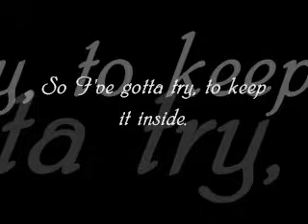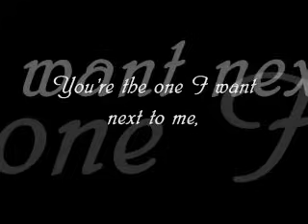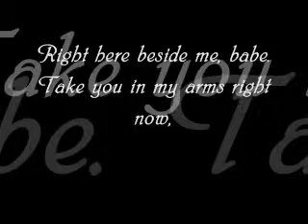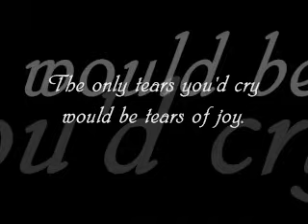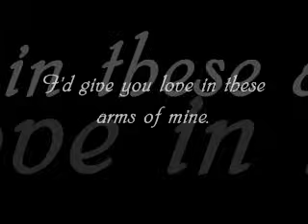If I Was The One (lyrics) - Ruff Endz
If you're really meant for each other, love will find a way.